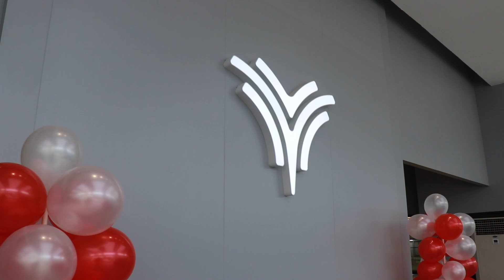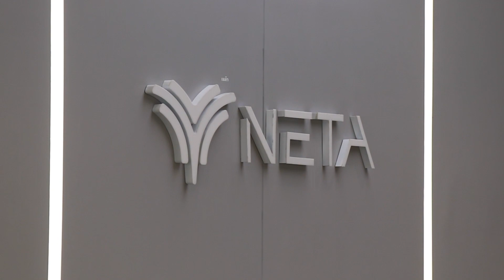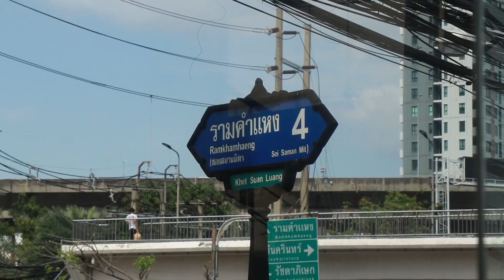พาชมโชว์รูม NETA รามคำแหง ดีลเลอร์แห่งแรกมาตรฐานเครือ BRG